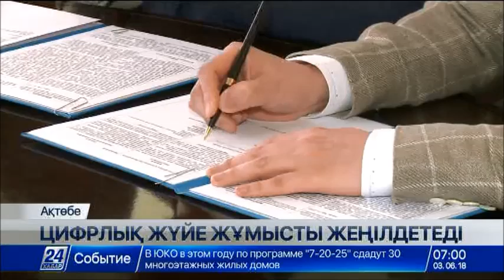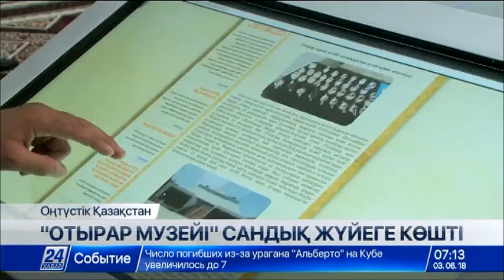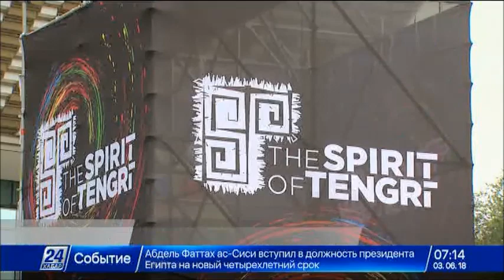3 маусым 2018 жыл - 07.00 жаңалықтар топтамасы